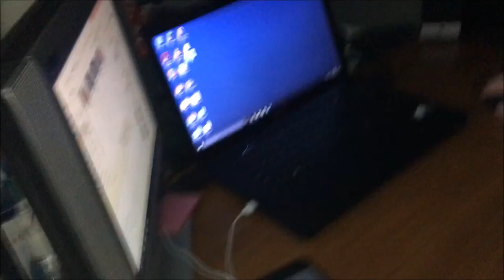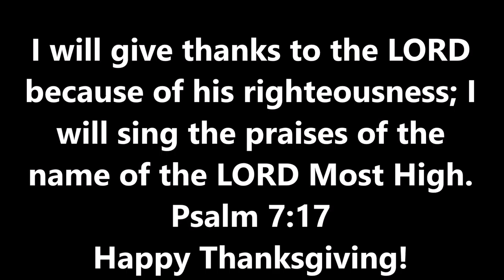The Bike Is Gone! | Vlog 237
***Any views expressed in this video are not meant to be taken seriously. I probably do not value those same views anymore.*** Today I throw my bike in water, make a soda fountain, see a wreck, and do challenges.